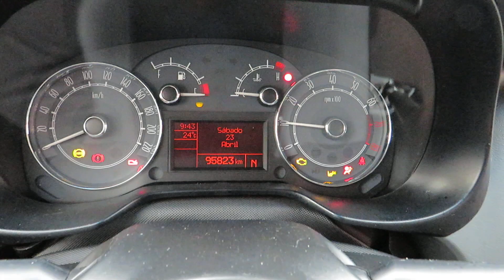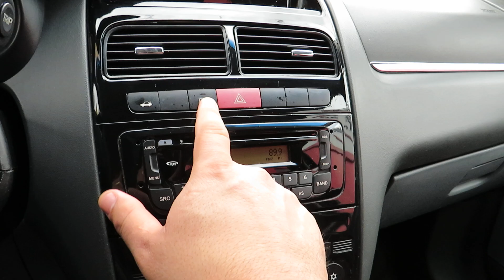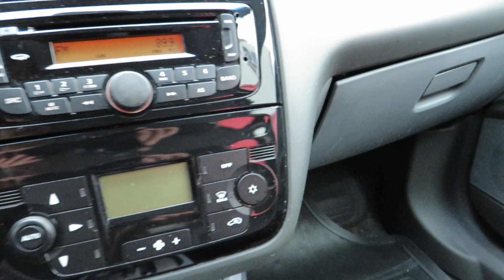Fiat Linea Absolute 1.8 (Flex) Dualogic 2011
Sobre esse carro: IMPECÁVEL (ÚNICO DONO) C/ MANUAL E CHAVE RESERVA. OPORTUNIDADE PARA QUEM BUSCA SEDAN COMPLETO, CONFORTÁVEL, ACESSÍVEL E DE QUALIDADE. VERSÃO TOP DE LINHA, MOTOR FLEX 132cv, CÂMBIO AUTOMATIZADO, SOM INTEGRADO, BANCOS EM COURO E AMPLO PORTA-MALAS 500L